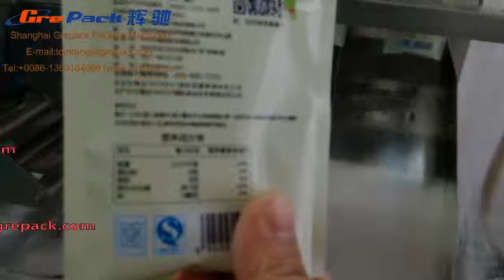HC 130 flat bag packing machine for lotus root powder